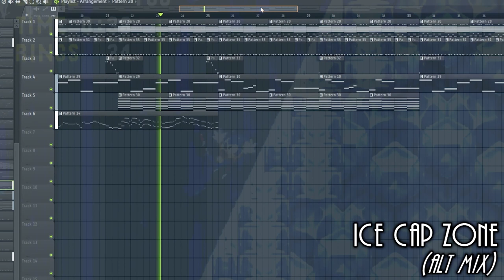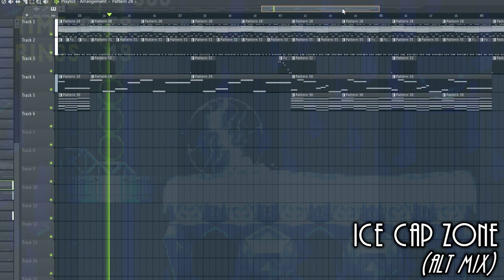Ice Cap Zone Alt. Mix - Sonic The Hedgehog 3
I find the theme for Ice Cap Zone really nostalgic whenever I listen to it but other than that, enjoy the song :)

Sonic the Hedgehog is a video game series and media franchise created by the Japanese developers Yuji Naka, Naoto Ohshima, and Hirokazu Yasuhara for Sega. The franchise follows Sonic, an anthropomorphic blue hedgehog who battles the evil Doctor Eggman, a mad scientist.

Cya.

Sonic the Hedgehog 3 is an upcoming action-adventure comedy film based on the video game series published by Sega, the sequel to Sonic the Hedgehog and Sonic the Hedgehog 2, and a follow-up to Knuckles.

The background of IceCap Zone frequently varies. At the beginning is a snowboarding sequence which features snowy mountains in the background with snow-topped trees on the steep hills. After that, the majority of IceCap Zone Act 1 takes place inside icy caverns, where the background is cold blue and black in color with huge pillars. On the ground, there are many blue and green decorations with spinning ice cubes on top of them. Some of them are transparent pillars, while there are also ice cubes and familiar colorful diamonds on the cold hard ground. There are also steep and slippery ravines, which can loop endlessly. At the end of IceCap Zone Act 1, the background now has a river in the background with ice mountains and sheets of ice floes moving via parallax scrolling with snowflakes falling down.